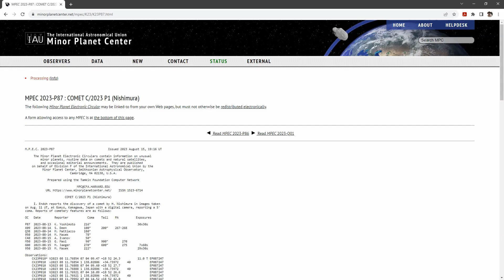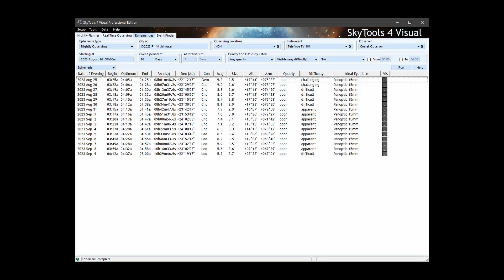Newly Discovered Comet C/2023 P1 (Nishimura): Questions Answered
Comet C/2023 P1 (Nishimura) is a newcomer to our morning skies. We unpack the story of its unexpected discovery, its orbital characteristics, and early observations made by astronomers across the globe.

🔭 Learn about its coming perihelion

🌟 Hear firsthand accounts from veteran astronomers

🌅 Mark your calendars for the golden observing window from August 28 to September 9.

❓We wrap up with a perplexing question: Why wasn't this comet detected earlier, especially when it should have been bright enough for detection? Has it undergone a sudden and unpredictable outburst?

🚨 And what about the Bortle limit? Will it survive its close encounter with the Sun?